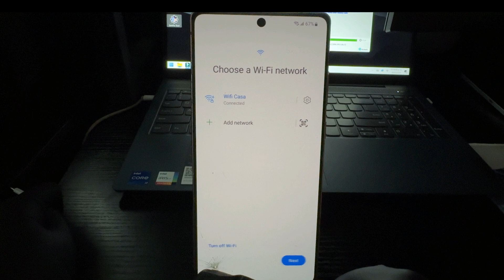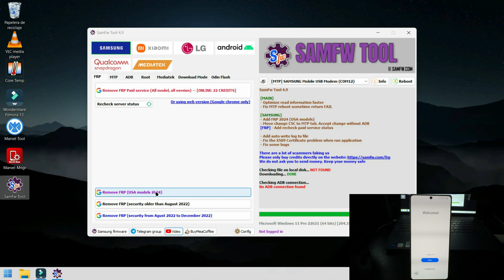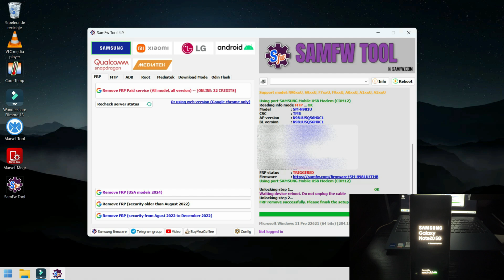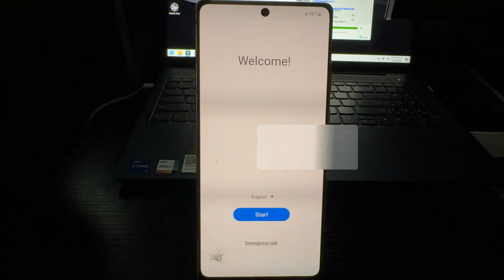Note 20 5G SM-N981U /Frp Bypass/Google bypass Android 13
This video tutorial I show you how to bypass factory reset protection FRP on the Samsung Galaxy Note 20 5G SM-N981U  (Android 13) bypass verification on Google Account work 100%.
Este video tutorial le muestro cómo omitir la protección de restablecimiento de fábrica FRP en la verificación de omisión Samsung Galaxy Note 20 5G SM-N981U  (Android 13)  en la cuenta de Google funciona al 100%.

Samsung Galaxy Note 20 5G SM-N981U

It only works with USA models but you can try with other devices, you don't lose anything by trying.
Solo funciona con modelos de USA pero puedes probar con otros dispositivos, no pierdes nada por intentarlo.